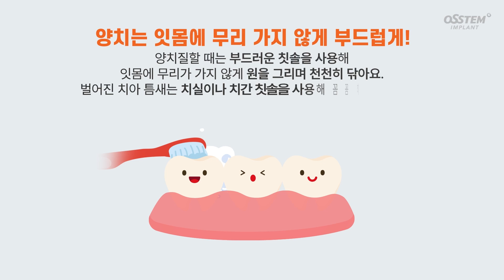평생 건강한 치아를 위한 노년기 구강관리방법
평생 건강한 치아를 위하여!🦷✨

나이가 들어도 맛있는 음식을 마음껏 즐기기 위해서는 꾸준한 구강 관리가 필수입니다. 지금 바로 노년기 구강관리법을 확인하고 구강 건강을 지켜 노년기 삶의 질을 높여보세요.